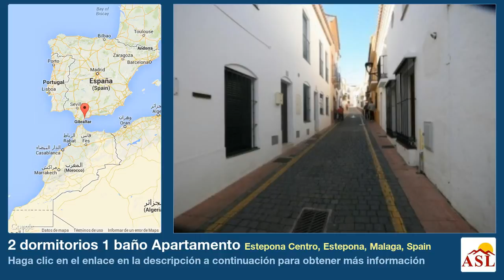2 dormitorios 1 baño Apartamento se Vende en Estepona Centro, Estepona, Malaga, Spain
Más información en Apartamento se Vende en Estepona Centro, Estepona, Malaga, Spain con 2 dormitorios, 1 baño

Acogedor apartamento en centro de estepona. De reciente construcción, situado en la planta baja de una antigua casa mata, convertida en cuatro apartamentos.
A solo 4 minutos a pie de la playa, en pleno centro, rodeado de todos los servicios.
El apartamento en planta baja, está compuesto por cocina, salon-comedor, dormitorio doble, dormitorio invitados, baño familiar y patio.
Plaza de garaje.